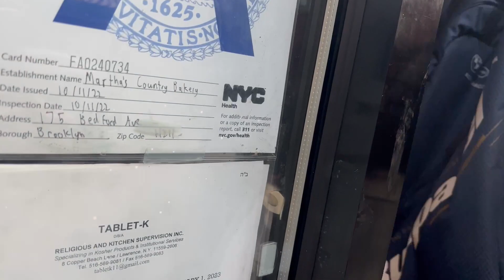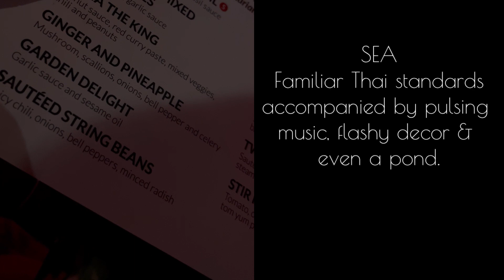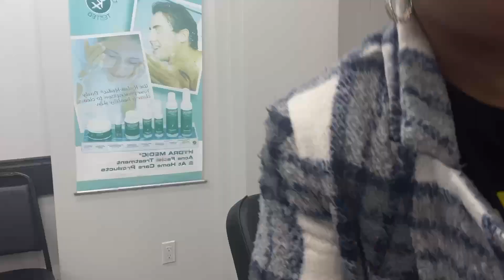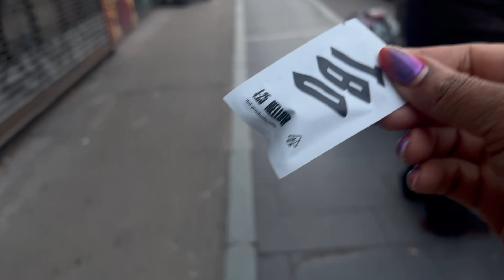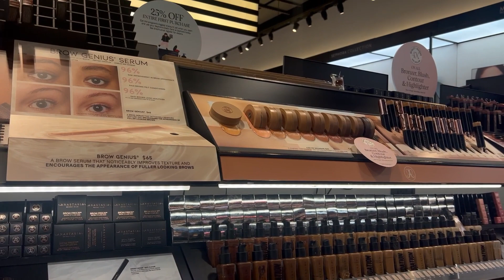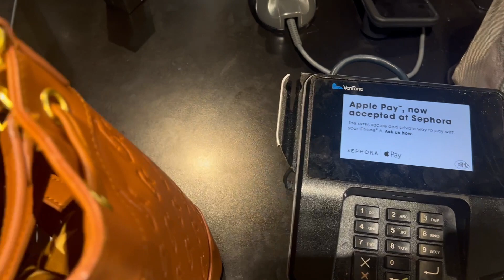MOMMY MOMENT | with no kids!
I finally got a moment. Like, a real moment by myself. I’m often alone because I WFH but even then, I’m thinking about work, the house, or what I have to get done. And right after I’m done with work, I’m on mommy duty.

Well, not today. Come along with me as I chill in Williamsburg…by myself…alone…with no kids!!